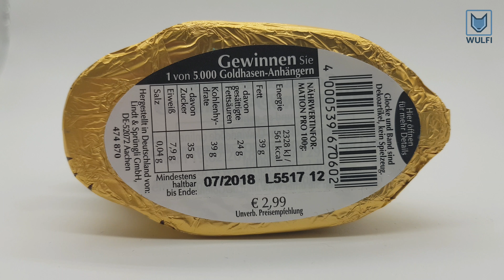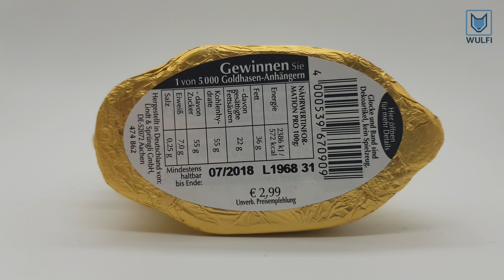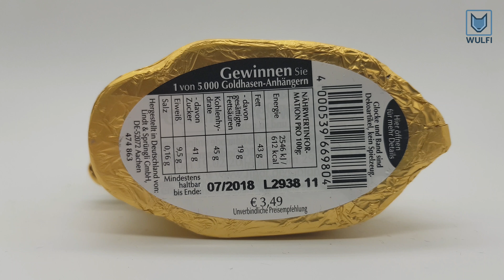LINDT Goldhase in 3 NEUEN Sorten - Weiss + Edelbitter + Nuss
Den Lindt Goldhasen gibt es jetzt zur Oster Saison in 3 neuen Geschmackssorten: Weisse Schokolade, dunkle Edelbitter Schokolade und Vollmilch mit Nuss Stückchen. Für jeden Geschmack ist jetzt ein Schokoladen Hase dabei.